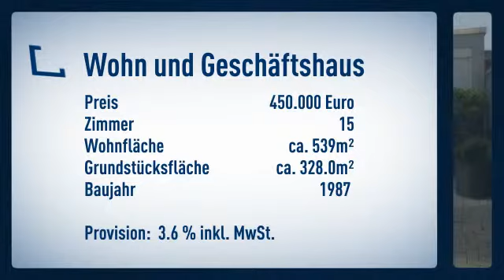Verkauf eines gepflegten Gerwerbeobjektes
Preis: 450.000€
Zimmer: 15
Wohnfläche: ca. 539m²

Schneider

Hamburger Str. 50
44135 Dortmund